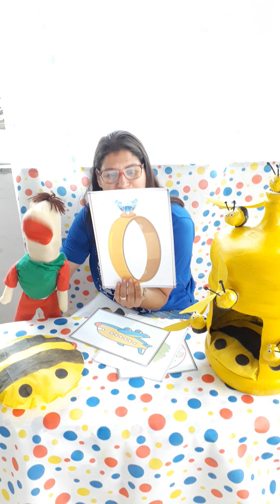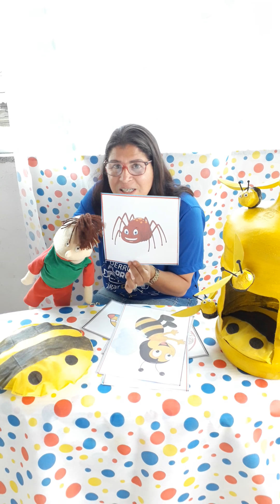Vogal A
Visualização da Vogal A